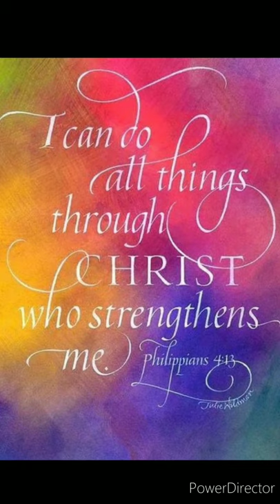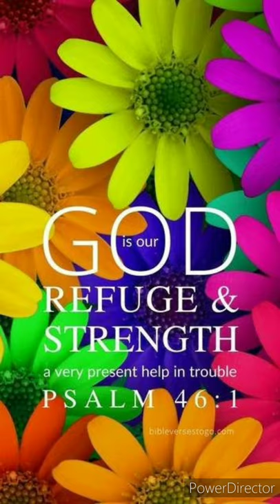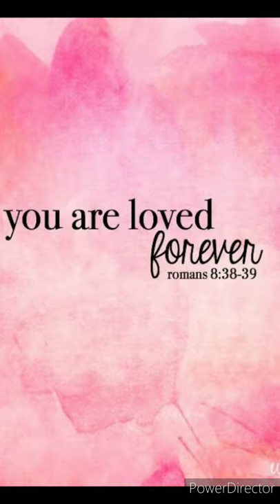FOREVER PRAISE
FOREVER PRAISE MUSIC VIDEO